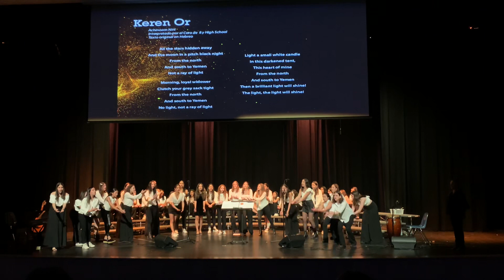Keren Or - Archinoam Nini / MS-HS Choir 2022-2023